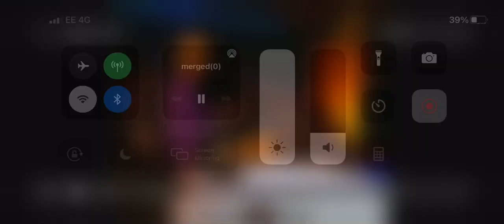Deal or no deal new music